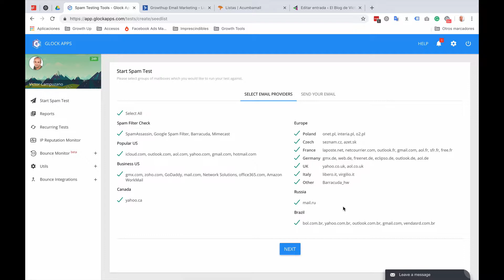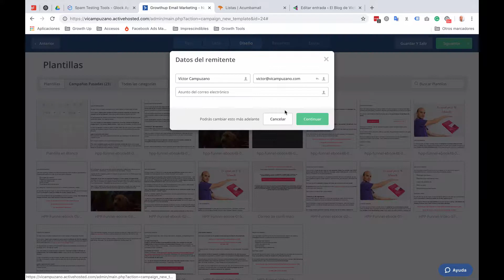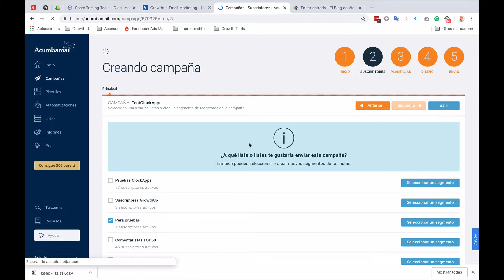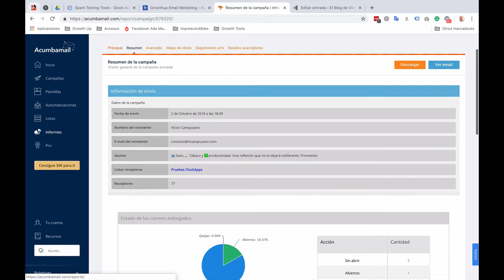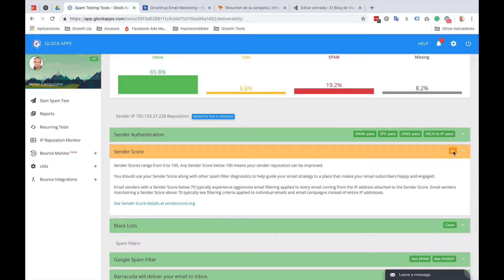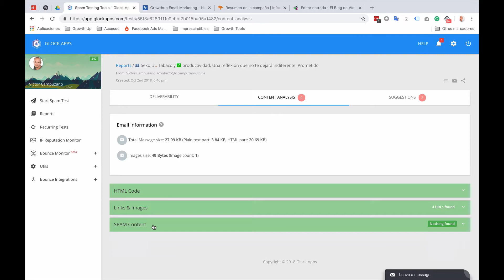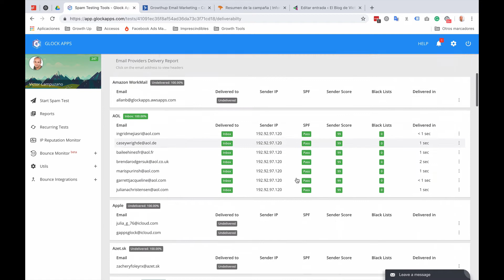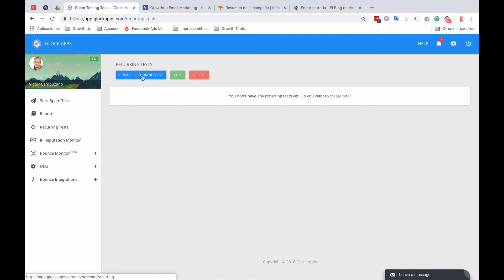Cómo testear la entregabilidad de tus emails con GlockApps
Antes que el asunto, antes que los ratios de apertura o de clics, antes que el remitente, lo importante es la entregabilidad o la capacidad que tienes para hacer llegar tus emails a la bandeja de entrada de tus destinatarios.

¿Cómo puedes probar tu grado de entregabilidad?

Usando la herramienta GlockApps podrás conseguirlo